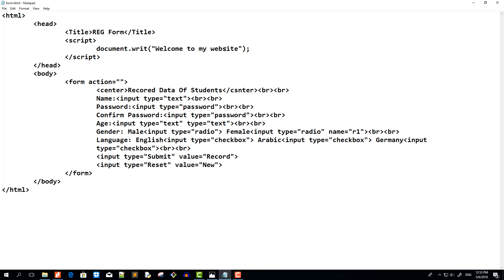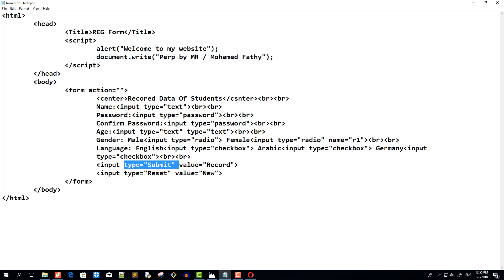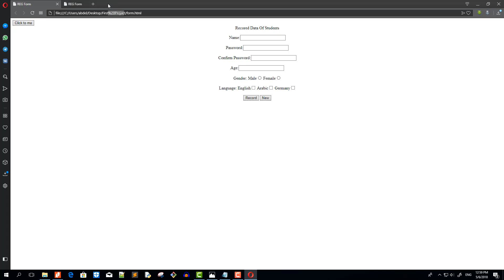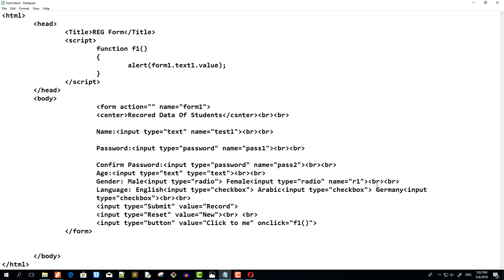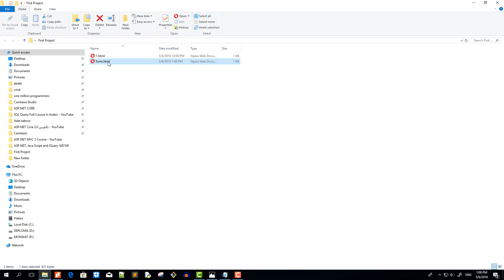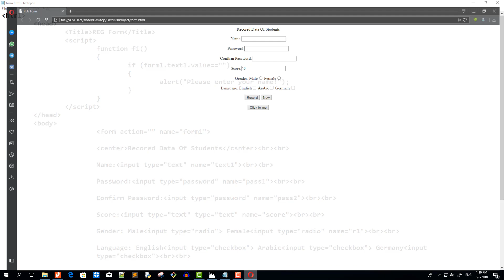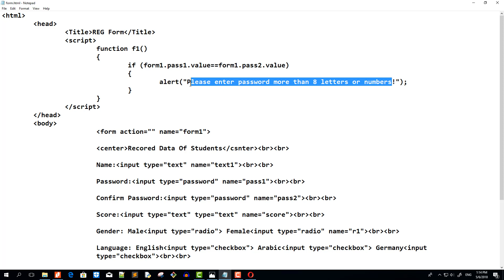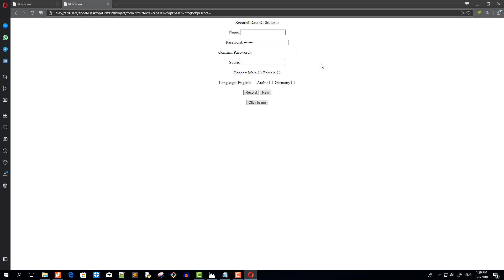2- Unit Two Java Script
Unit Two Java Script